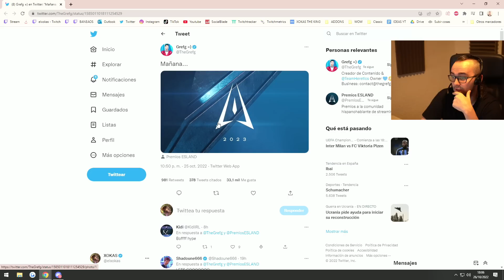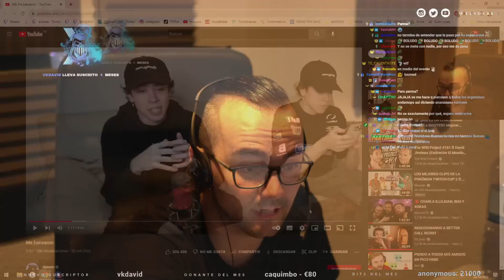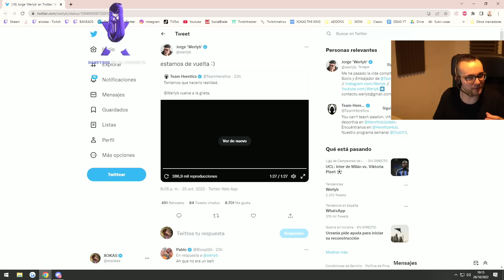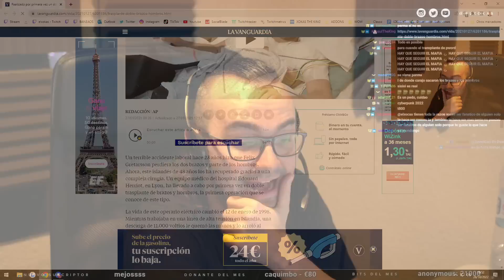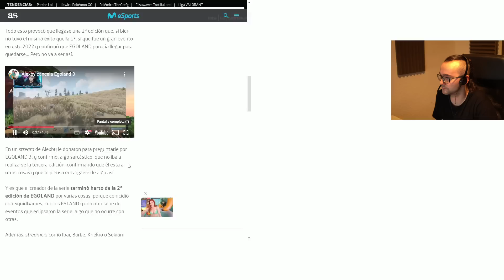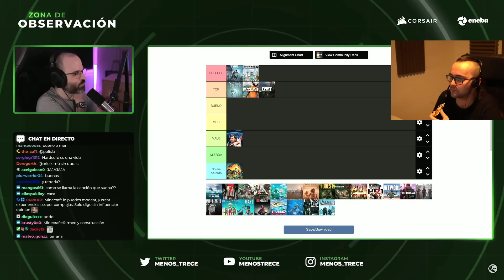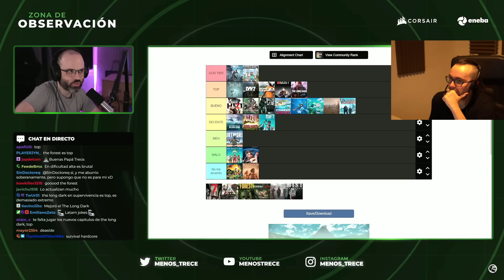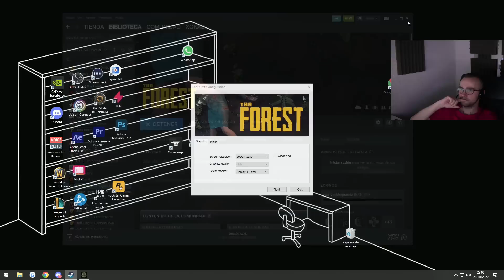🔴 ANUNCIO PREMIOS ESLAND, ¿EGOLAND 3? y TIERLIST SURVIVALS de @MenosTrece | Charla Xokas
00:00 Premios Esland
7:30 Sekiam, "niños ratas" y Tortillaland
33:55 Spreen
59:12 ¿Nuevas plataformas de Streaming?
1:09:14 Werlyb vuelve a competir
1:16:31 Knekro... ¿vuelve a competir?
1:22:05 Mis zapatillas
1:24:41 Meme de Zeling
1:26:08 Just Chatting
1:48:46 Primer trasplante de hombros y brazos
1:57:46 Cena Fail
1:59:48 ¿Xokas Army excluida?
2:07:16 Lo que se viene
2:10:43 Anuncio Esland II
2:14:08 ¿Egoland 3?
2:30:00 Just Chatting Videojuegos
2:48:00 Tierlist Supervivencia de Menos Trece
3:06:53 Valheim
3:12:17 ElxokasTV Enjoyers
3:29:20 Tierlist
3:44:16 Mi lista y elegimos